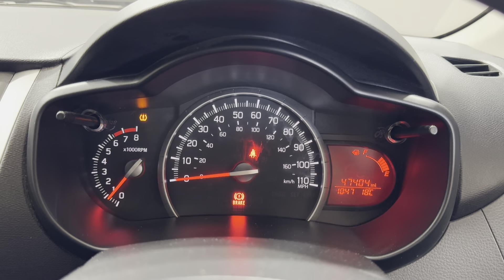SUZUKI CELERIO 1.0 SZ2 5dr